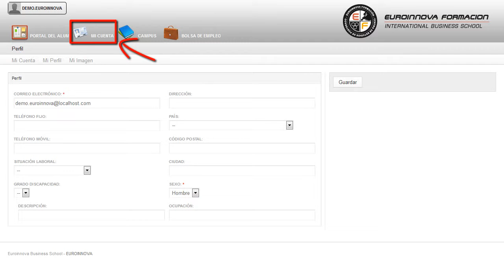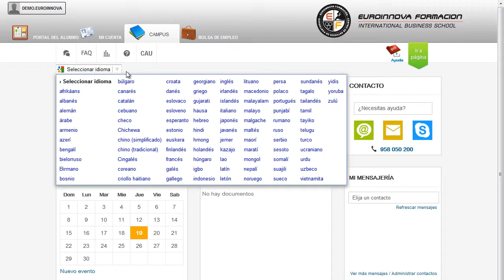Curso Intensivo de Ruso Básico (Nivel Oficial del Consejo Europeo A1-A2)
Formación básica de la lengua rusa que capacita al alumno para desenvolverse en situaciones cotidianas, obteniendo el Nivel Oficial del Consejo Europeo A1-A2.